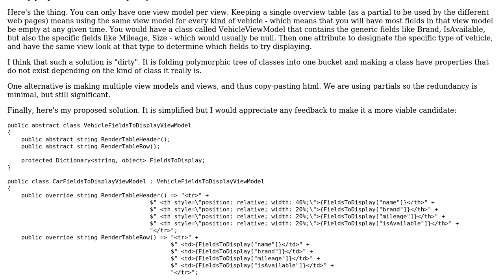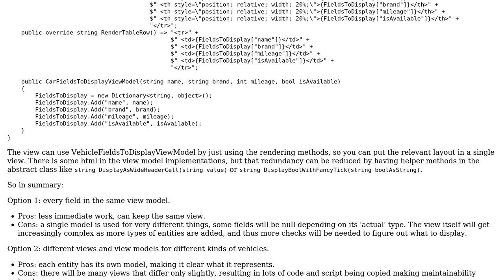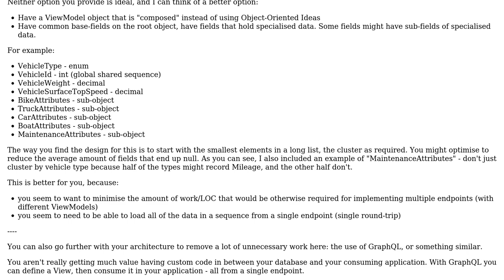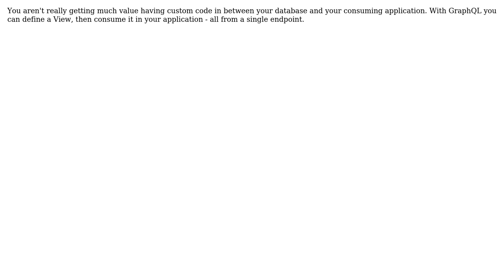What's the better way to do MVVM with a number of very similar view models? (2 Solutions!!)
What's the better way to do MVVM with a number of very similar view models?

With thanks & praise to God, and with thanks to the many people who have made this project possible! | Content (except music & images) licensed under CC BY-SA | Music | Images & others | With thanks to user Kind Contributor user KeizerHarm user AlHassan and the Stack Exchange Network Trademarks are property of their respective owners. You are responsible for your own actions.